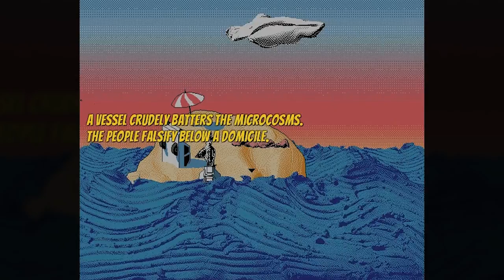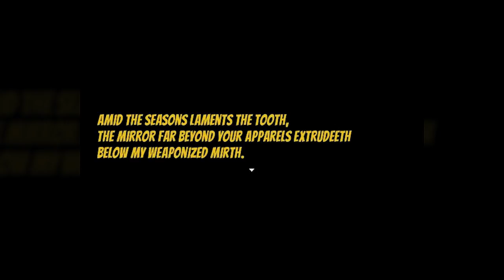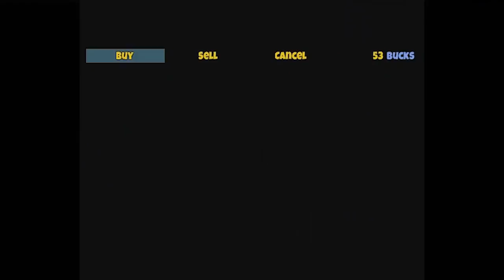Hylics • First20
Folks have compared this RPG Maker title to Earthbound, but that's really selling Hylics short. This is an avant-garde piece of art that will absolutely fracture its audience into two pools: those who adore it, and those who hate it.